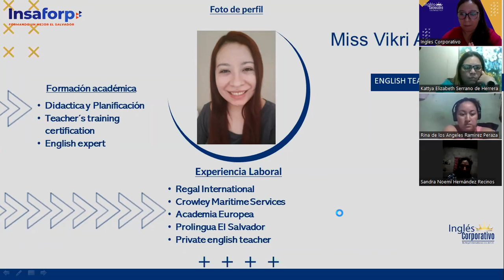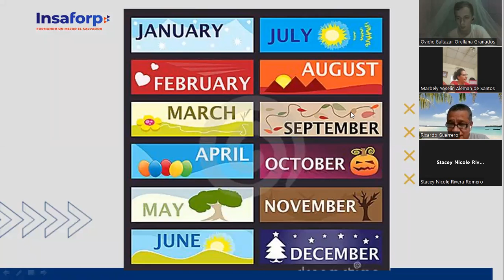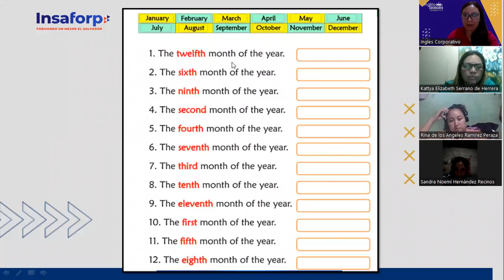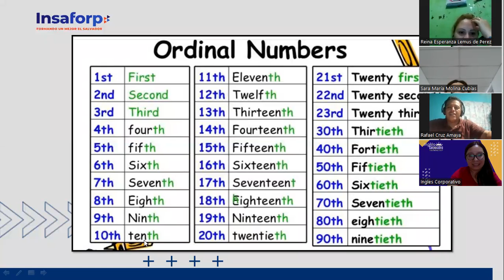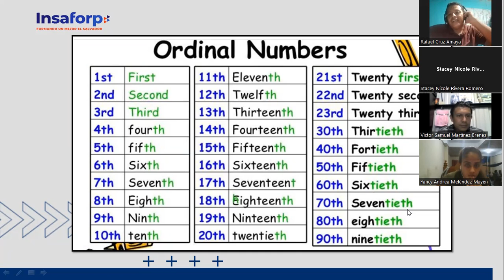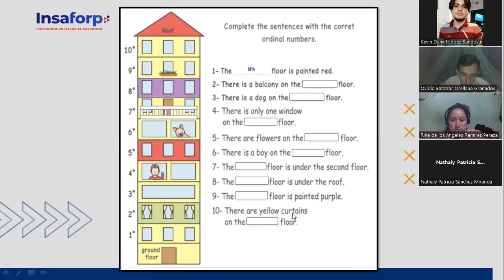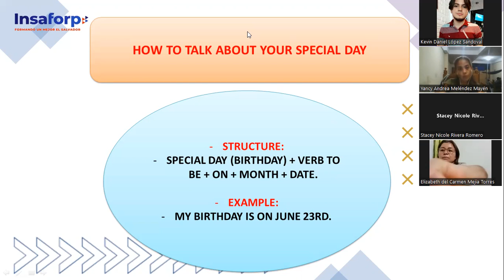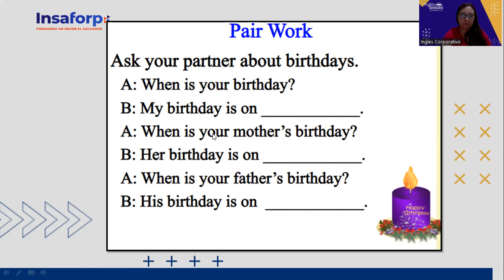Ingles Corporativo-31-05-2022-MONTHS, ORDINAL NUMBERS, WHEN IS YOUR BIRTHDAY.